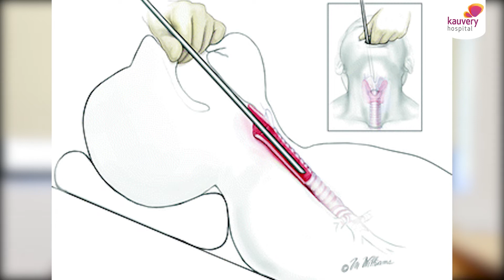Narrowed windpipe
What is critical airway stenosis?

The trachea is the main airway path of our body, and it can be up to 9-11cm long. Air goes into our body through the trachea, and if this pathway is blocked for any reason, the condition is called critical airway stenosis.

What are the causes of critical airway stenosis? This usually occurs in children due to swallowing foreign bodies, and lung cancer is the most common cause of critical airway stenosis in adults.

How is critical airway stenosis treated? This condition is usually not diagnosed until it becomes severe, and the airway has to be opened. Rigid bronchoscopy is used to open the airway, and the cancer part is either burned or treated with ice.

Watch Dr. Srinivas Rajagopal, Senior Lung specialist in Kauvery Hospital, talk about the causes and treatment of critical airway stenosis.

00:00 - 00:10  Introduction
00:11 - 01:17  What is critical airway stenosis?
01:18 - 01:39  Causes of critical airway stenosis
01:40 - 02:05  Lung cancer as the causes of airway stenosis
02:06 - 03:06  Treatment for critical airway stenosis

Tele-consultation with Doctors | Book Appointments | Order Medicines and much more from the comfort of your home. Download the Kauvery Kare app today.